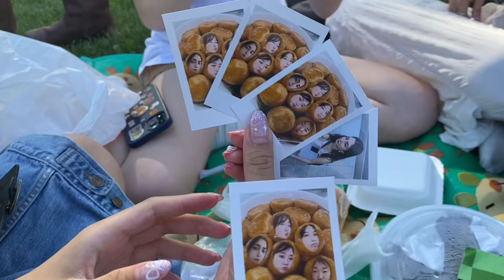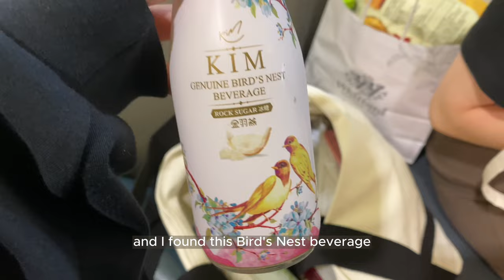VLOG♡ uni student's life, summer classes, Chinese BBQ / CROCS unboxing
⋆ ˚｡⋆୨୧˚. use my YesStyle code GOJOLEFTTOE1 for $$ off ⋆ ˚｡⋆୨୧˚.